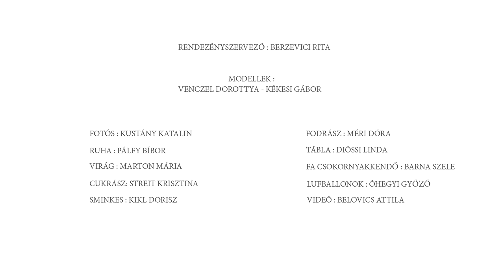TAVASZI ÖRÖMFOTÓZÁS WERKFILM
Rendezvényszervező: Berzevici Rita, Party Esküvő

Fotó: Kustány Katalin, Emlékálmodó

Videó: Belo, 2B Pictures

Modell: Dorottya Venczel

Férfi modell: Gábor Kékesi

Ruha: Pálfy Bíbor

Virág: Marton Marcsi, Angyalok Műhelye / Esküvői Virágkötészet /

Cukrász: Streit Krisztina, DESSZEReTlek

Sminkes: Kikl Dorisz, Kikl Dorisz Makeup

Fodrász: Méri Dóra, Exkluzív Kozmetika

Tábla: Dióssi Linda, Kisdió

Fa csokornyakkendő: Barna Szele, Beardcity

Lufik: Óhegyi Győző, Lufi-Dekor